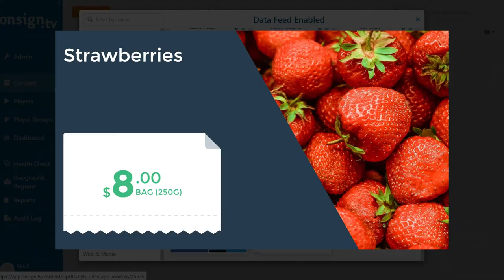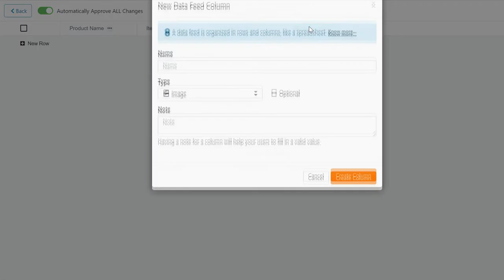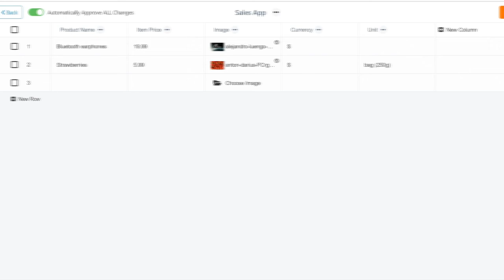Modern Sales App - OnSign TV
With the new and improved sales all, you can display items and take advantage of full resolution images to the maximum. Here's how to set it up!

If you're not a user of OnSign TV, sign up for a free 14-day trial